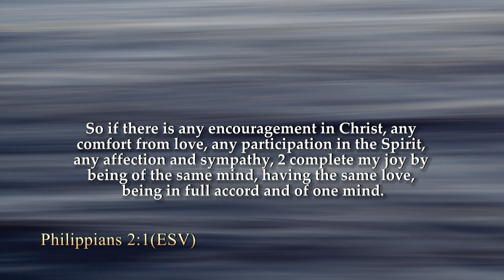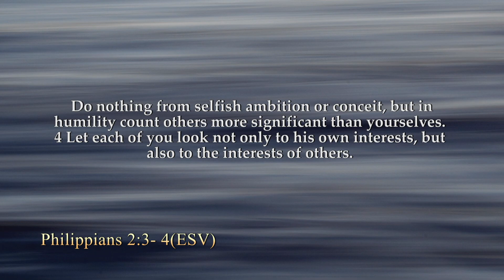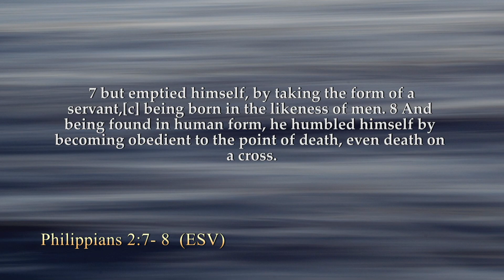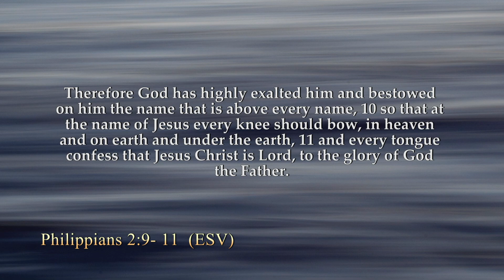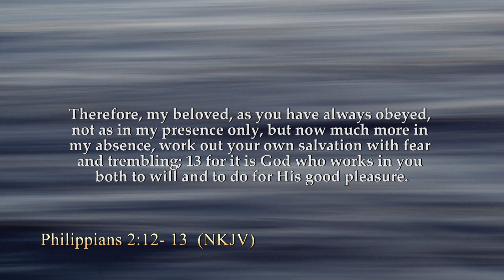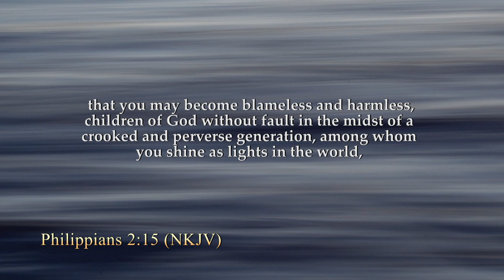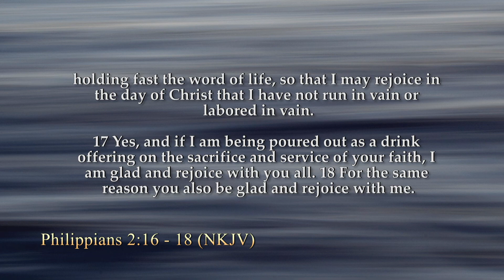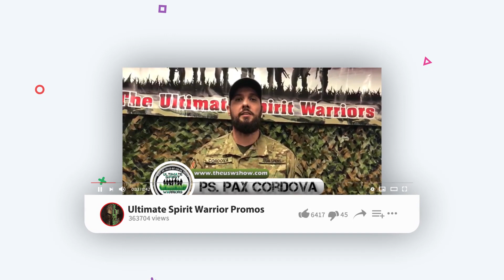The Humility & Light of Jesus in Humanity Ps. Stella - Mahanaim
The Humility & Light of Jesus in Humanity Ps. Stella
Mahanaim Life Ministry